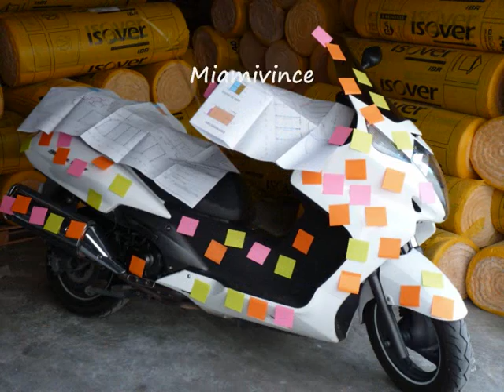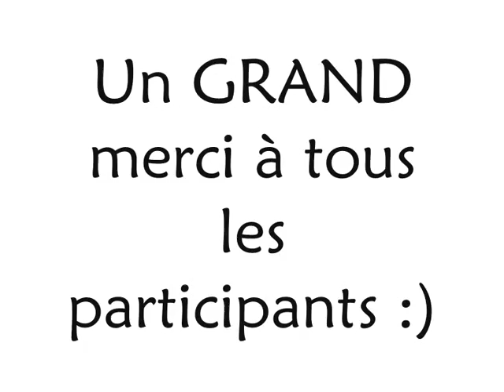Club-scootergt.com - participants jeu de la rentrée 2010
Vidéo présentant la liste des participants au jeu de la rentrée 2010 de Club-Scootergt.com.
Le jeu de la rentrée en partenariat avec:
- scooteraccessoires.fr